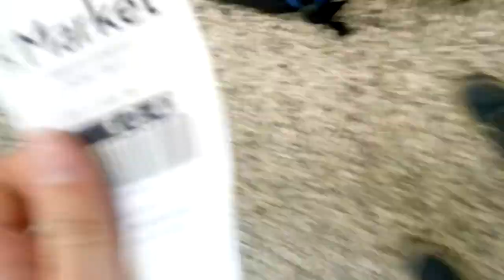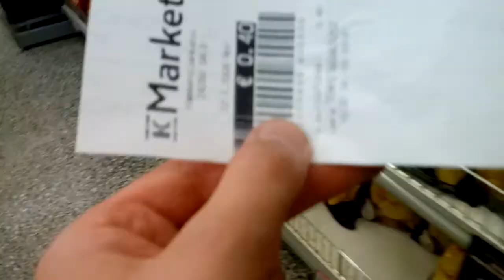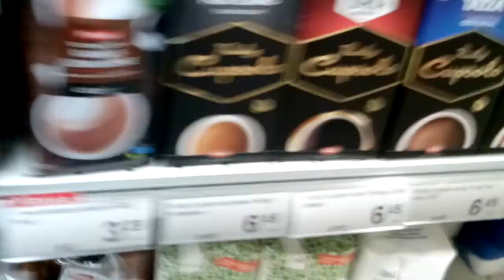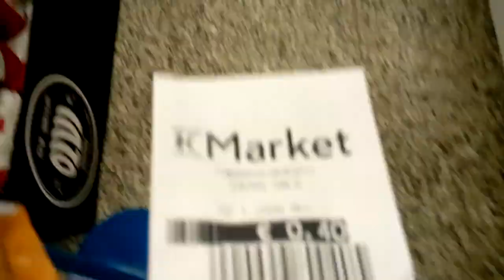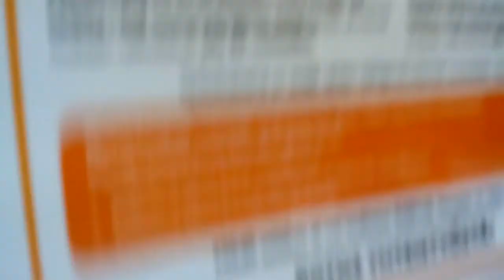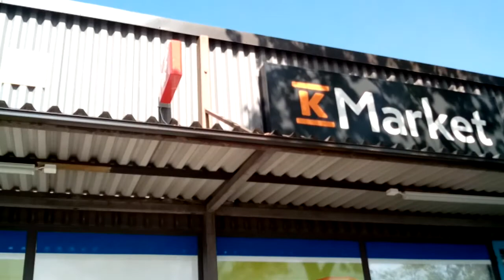K marketissa on mukava asioida!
Pullonpalautusta tietenkin